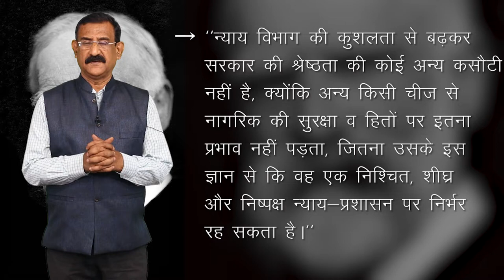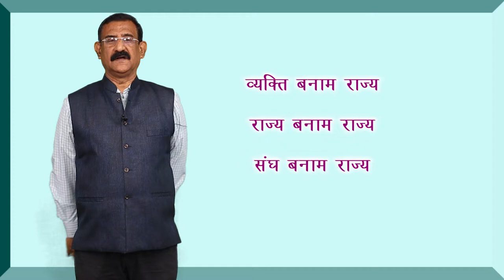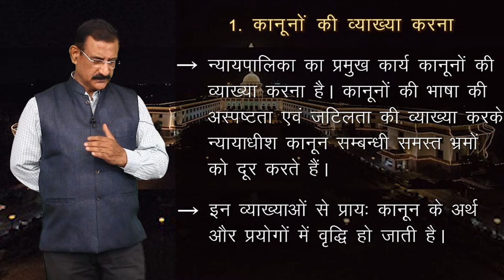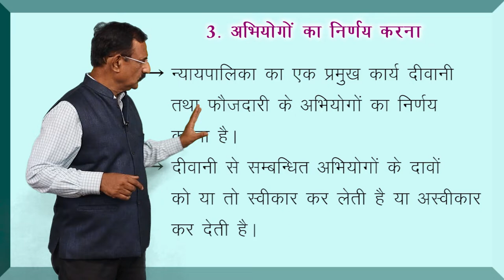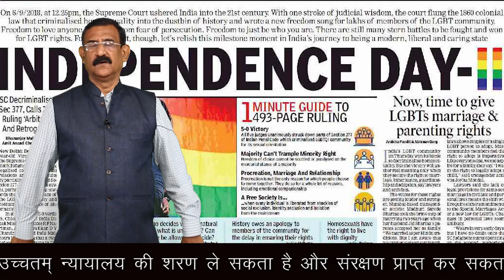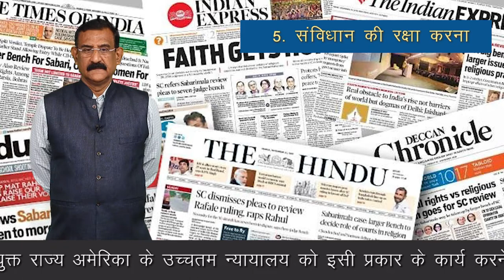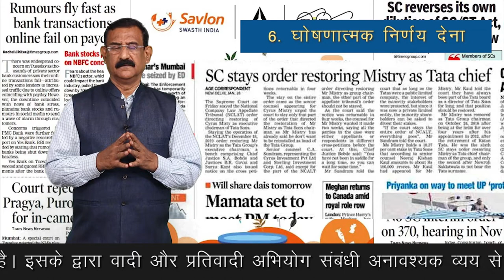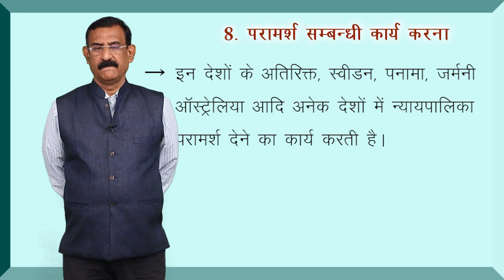CLASS 11th | POLITICAL SCIENCE | CHAPTER | JUDICIARY | न्यायपालिका